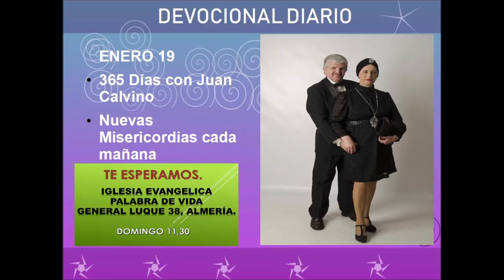Devocional diario enero 19